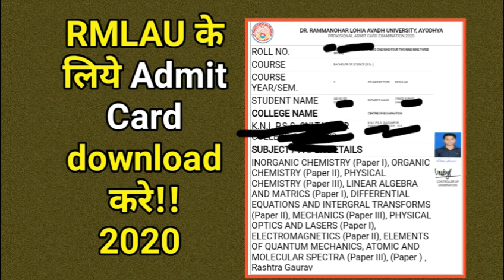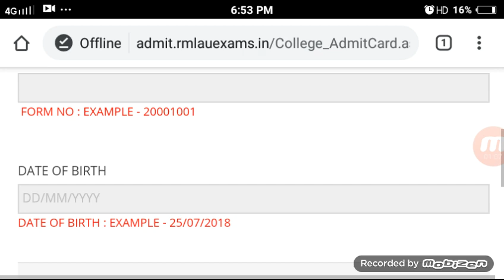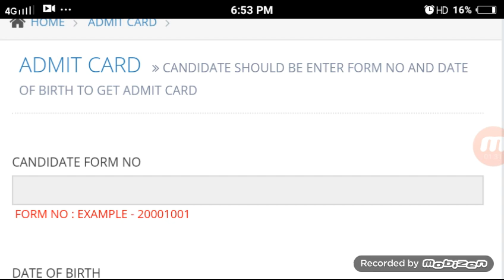Dr RMALU BA BSc Bcom Admit card download 2020 | Aawadh university admit card 2020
BABScBComtimetable2020. Ba bsc bcom ka time table kab Jayega. Ba bsc bcom time table date 2020. CSjmu bcom 3rd year time table 2020 ...Kanpur university time table 2020..rmlau time table 2020...rmlau ba bsc bcom 2020...awadh university time table / date sheet 2020..Kanpur university timetable / date sheet 2020 agra university result 2020...ddu time table 2020...allahabad university time table2020 du time table2020. mjpru time table 2020magadh university time table 2020 sidharth university time table 2020...ba bsc bcom ka time kab ayega. mgkvp timetable 2020 csjmu ka timetable kab ayega...csjm timetable 2020.rmlau time table kab ayega...awadh university time table kab ayega..vbspu time table 2020...Lucknow university time table 2020All State University BA Exam Time table 2020 at above provided Direct link
BA_Time_Table_2020
Gondwana University